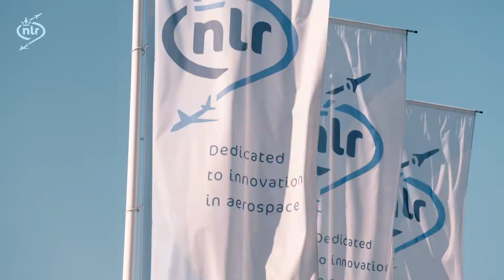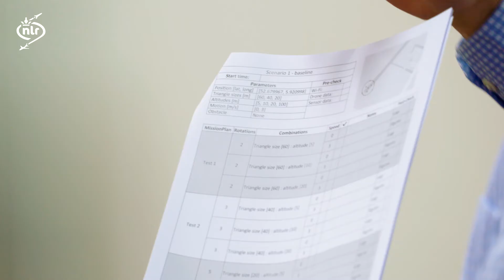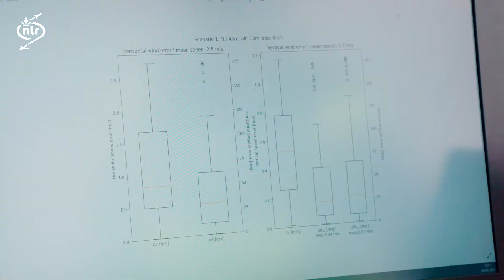METeo Sensors In the Sky (METSIS) project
NLR and AirHub have recently completed the METeo Sensors In the Sky (METSIS) project. This project investigated the use of drones as an aerial sensor network for low-altitude hyperlocal wind nowcasting.

The results of this project contribute towards the European Uspace programme for enabling high-density drone operations in the future.

Find out more in this video!

This project has received funding from the SESAR Joint Undertaking Engage Catalyst programme under grant agreement No 783287.